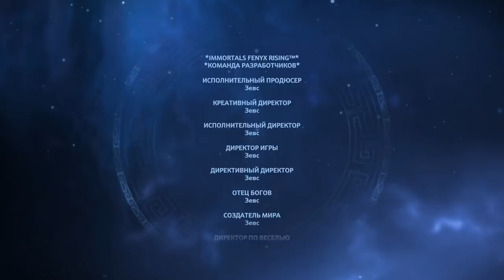ФЕНИКС ЗЕЛЬДОВИЧ НАЧАЛО Immortals Fenyx Rising